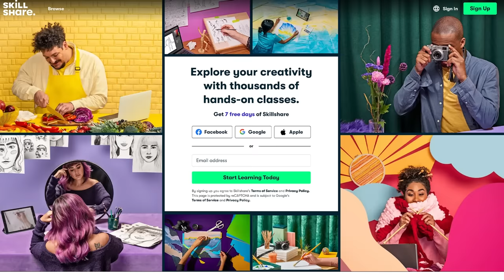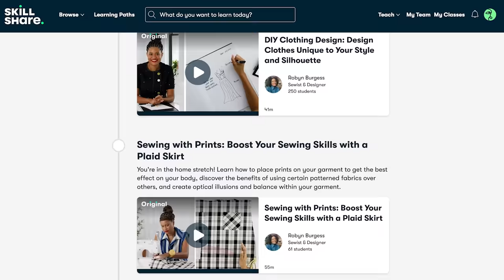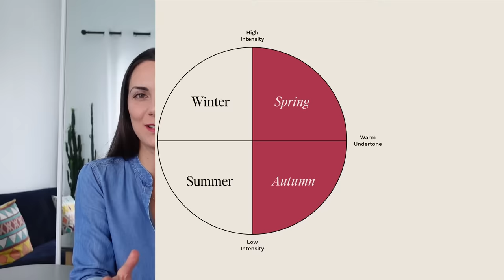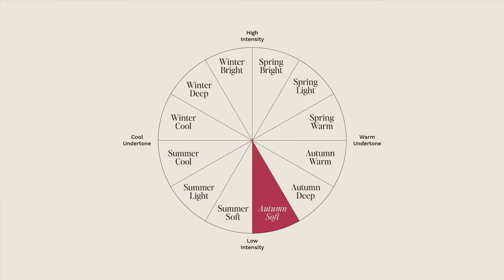Trending Colour in 2024 | Peach Fuzz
Colour Analysis Studio offers ONLINE sessions for people from all over the world
and in-person sessions in Melbourne, Australia.

A colour analysis session makes you discover your colours for life.

A palette is a collection of colours that emphasise your natural chromatic characteristics, making you look radiant and healthy. Colour analysis identifies your personal palette by examining your natural characteristics (undertone, intensity and value).

A colour analysis session will make you discover something new about yourself and give you the knowledge to shop less and better and to improve your wardrobe and style.